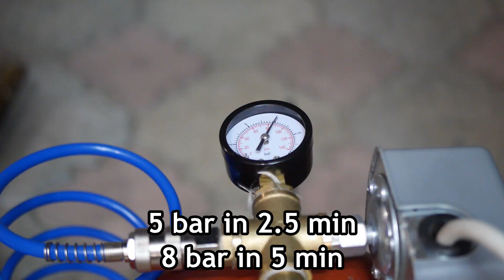DIY compressor from old refrigerator and propane tank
▼ В видео показан процесс создания компрессора из холодильника с ресивером из пропанового баллона.

Donell Mase - Late Decisions
Donell Mase - Caps And Bags